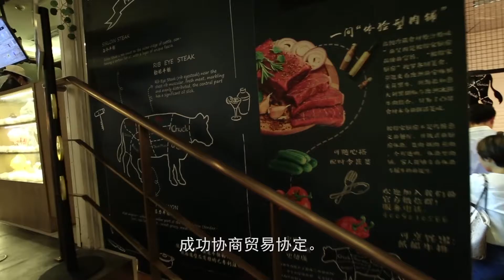AMPC Chinese Dept of Agriculture delegation video with subtitle